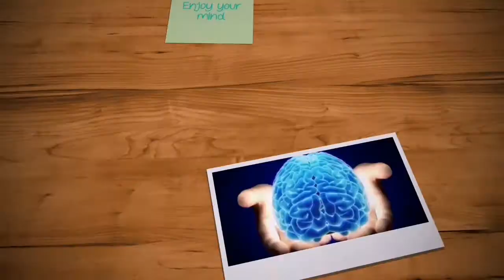The fairy tale castle is actually a luxurious four-star hotel in China